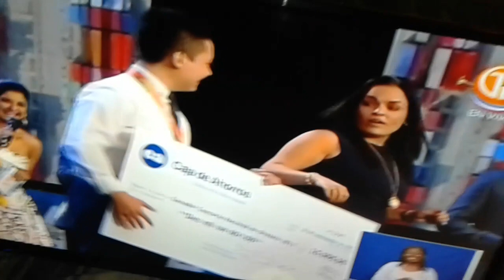Oratoria2017 Alejandro Moreno de CHiriqui Gana Oratorio 2017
Alejandro Moreno de Boquete CHiriqui Gana la el primer lugar de Oratoria2017